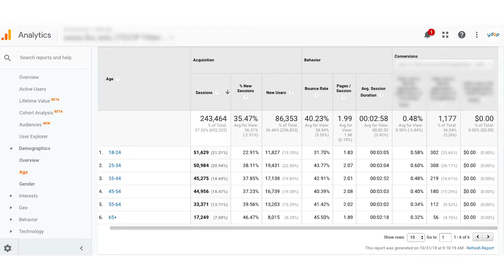Digital Advertising: How to Identify Your Target Audience🔎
In this episode on digital advertising, we take you one step further. Our team outlines what items are important to consider when assessing your target audience. Here's what they have to say!

YDOP
127 E Orange St
Lancaster, Pa 17602